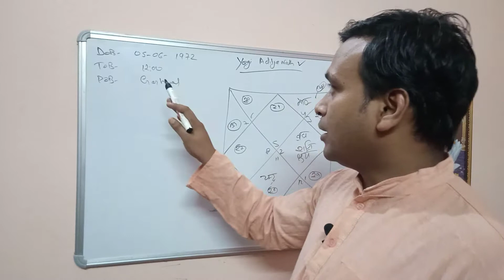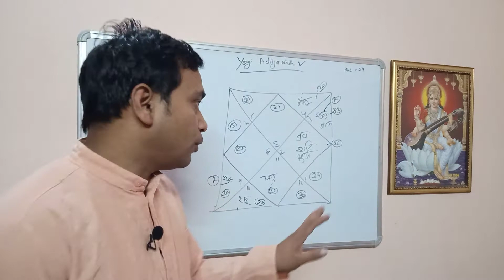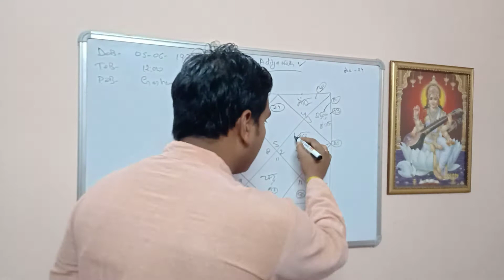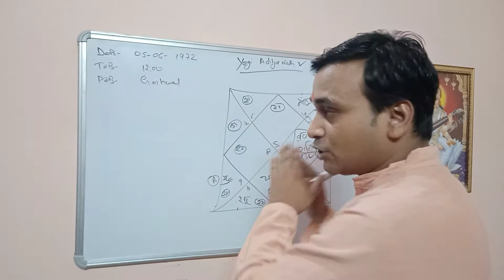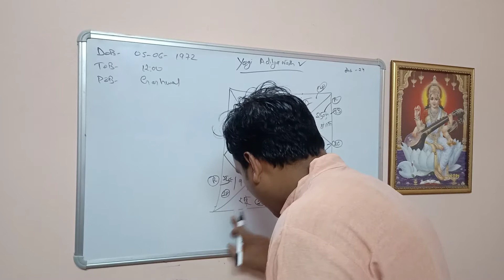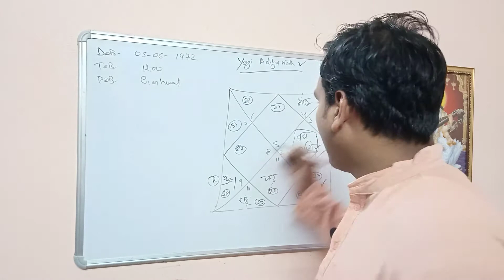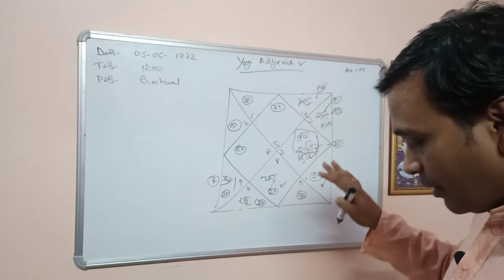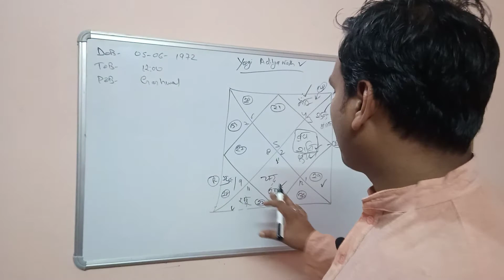योगी आदित्यनाथ की कुण्डली २०२२ में उत्तर प्रदेश के मुखिया बन पायंगे ?yogi adityanath kundli analysis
योगी आदित्यनाथ की कुण्डली  का विवेचन क्या वो २०२२ में उत्तर प्रदेश के मुखिया बन पायंगे ? yogi adityanath kundli analysis